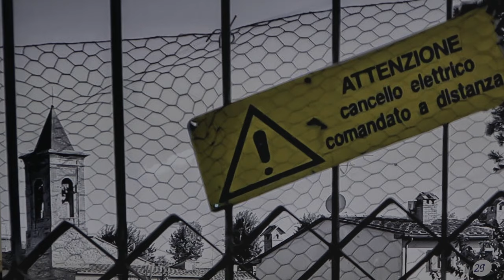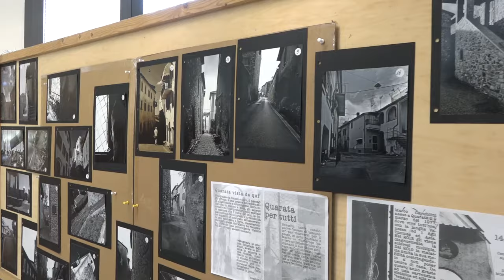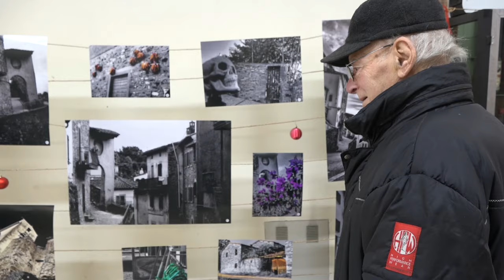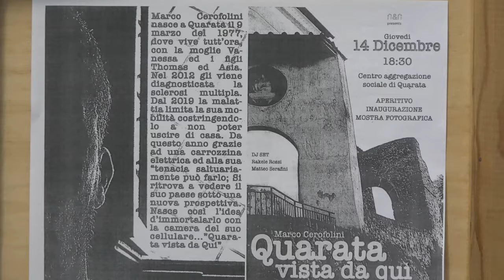"Quarata vista da qui...". Così Marco Cerofolini ha cambiato la sua prospettiva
Marco Cerofolini abita a Quarata, piccola frazione alle porte della città di Arezzo.
Un paese che regala scorci inaspettati, ma che nasconde anche tante barriere per chi si muove su una carrozzina elettrica.
All'età di 35 anni a Marco è stata diagnosticata la sclerosi multipla.
Fino al 2018 ha continuato a lavorare, poi un peggioramento.
Marco però non si è arresto e con la fotografia ha voluto dimostrare, prima a se stesso, poi ai suoi due figli e a chi vorrà leggere questo messaggio, che nella vita si può sempre cambiare prospettiva.
Farlo, spesso, ti apre strade che diversamente non avresti mai percorso.
Ecco che nasce il progetto di una mostra fotografica “Quarata vista da qui” visitabile presso il centro di aggregazione sociale del paese.
Gli scatti sono anche acquistabili.